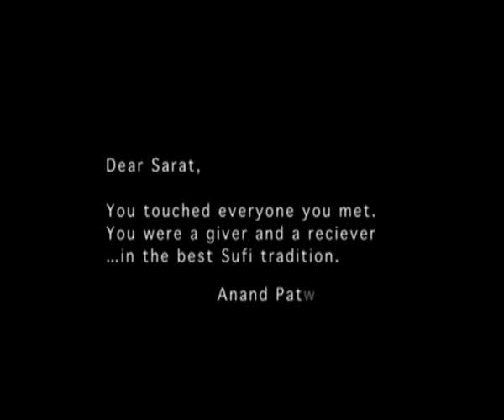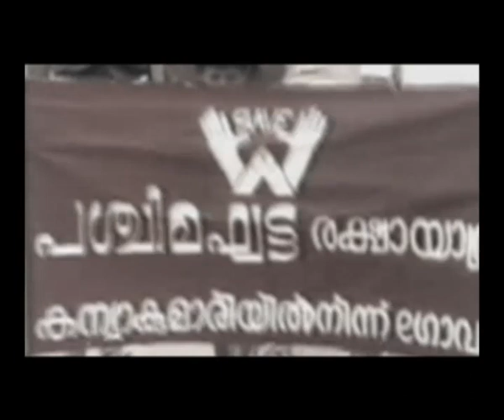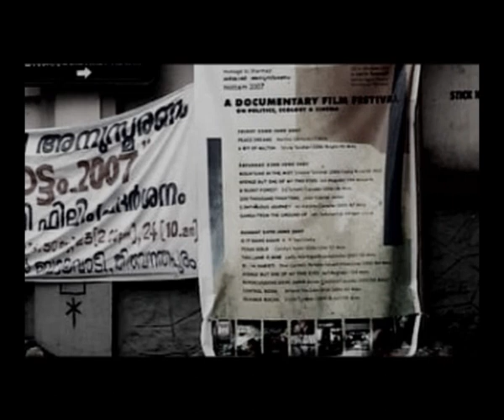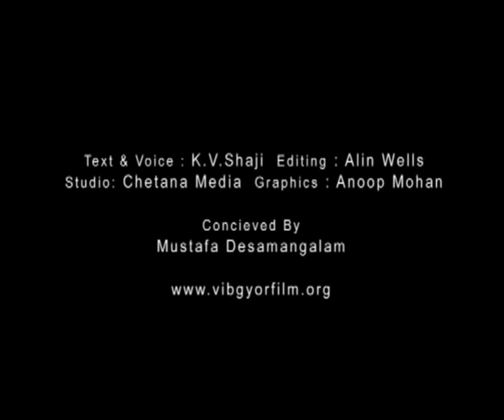ViBGYOR film festivel 6th Edition Homage to c. saratchandran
Welcome to the 6th Edition of ViBGYOR International Film Festival for Short & Documentary films, to be held in Thrissur, Kerala, India from January 12-16, 2011! The 6th ViBGYOR is dedicated to the memory of  C. Saratchandran, the noted filmmaker and activist and our friend and co-traveler at ViBGYOR